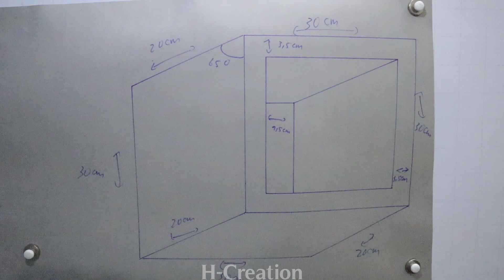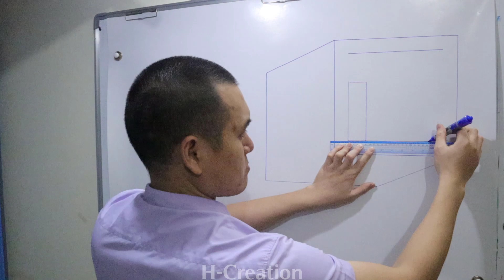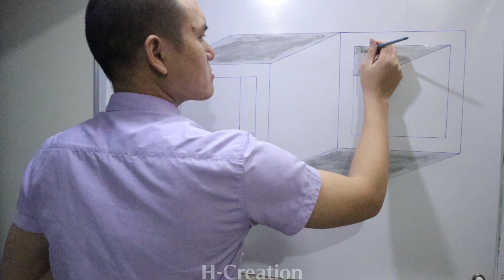Optical Illusion 3D Wall Painting || 3D Optical Illusion Plus || #19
Patterns on the Sphere.  Drawing 3D Illusion. Black white trick art on paper. Zentangle inspired 3D optical illusion.